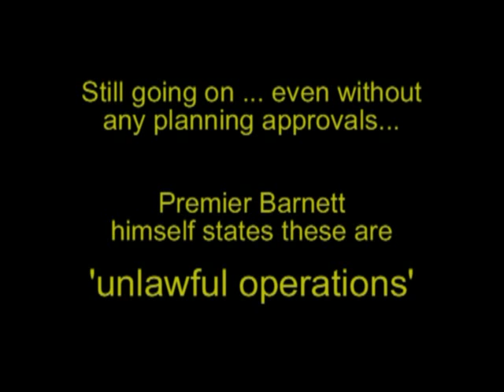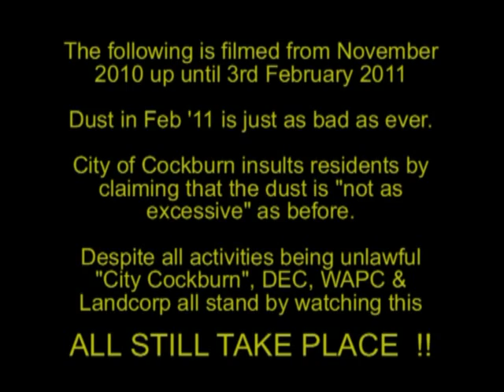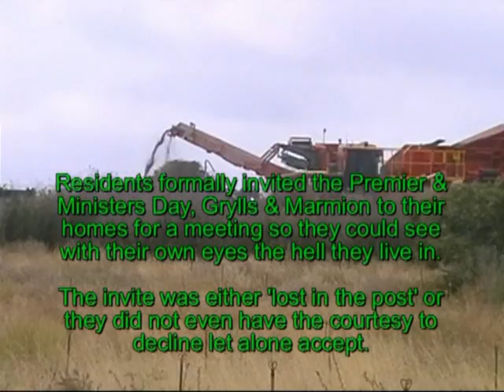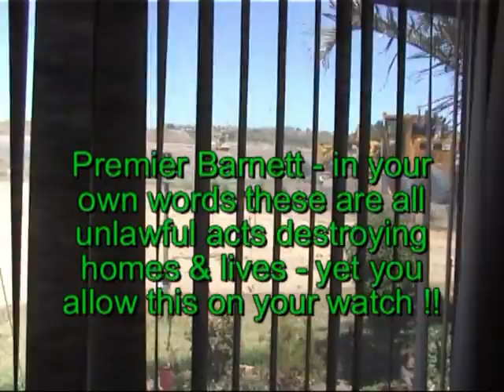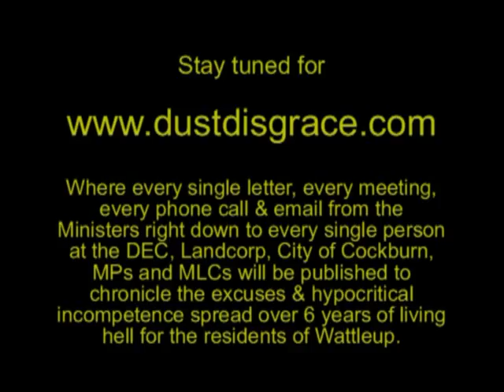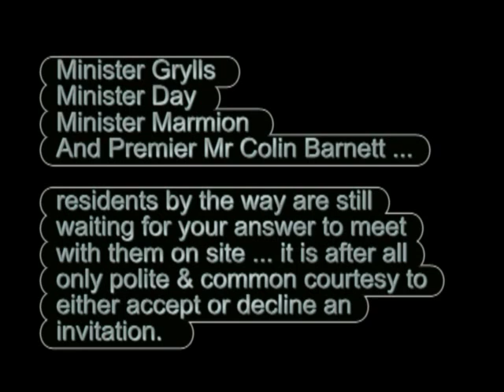Wattleup Dust Disgrace - Perth WA - Feb 2011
The dust disgrace continues into its 6th year - even after the Premier and the Planning Minister admit the operations are and have been unlawful.
Thats right - after being told for 5 years that the site "meets all regulatory compliance and planning approvals" residents discover that the entire site has been operating without planning approvals !!
It took the Government of WA 5 years to discover what they should have found out in 5 minutes way back in 2005 !
How can the DEC, City of Cockburn, Western Australian Planning Commission and Landcorp NOT HAVE KNOWN this diabolical fact for 5 years - it took the collective incompetence of these 4 government bodies 5 years to find this out.
Now that is beyond incompetence - what else could it be ?
Residents go thru 5 years of absolute living hell (see videos), meet 100s of times with authorities, write and make 1000s of phone calls and emails and not even one person from 4 government bodeis checked to see if the site had planning approval ? You would not read about it.
Worse yet - as soon as this diabolical fact was discovered all 4 immediately wrote that it was not their fault and not their responsibility !
But thats not the end of it. The site is still operating and the dust is as bad as ever - see Feb 2011 video footage but these same government bodies sit around doing nothing AND EVEN admit they cant do anything to stop the unlawful works.
Planning Minister John Day REFUSES to explain to residents HOW or WHY he WONT or CANT stop the unlawful works even as he admits they are all unlawful !
The Premier too agress they are unlawful ... and leaves it at that !
The City of Cockburn has the audacity to write that the dust is now "not as excessive as it was before" admitting that there is still dust "but hey its not as bad as it used to be"
This is the same Council that put in writing that the asbestos found crushed meters from homes was quote "not a health concern"
In January 2011 - NEW COMPLETELY UNLAWFUL works started right next to homes - shaking homes violently and spewing up new dust clouds - again the Council admits these too are unlawful (see video) but does nothing about it. they say the WAPC is investigating. When contacted the WAPC stated it knew nothing about these new unlawful activities.
SHAME on all of you for allowing this DISGRACE for 6 years - as Melissa Parke (Federal Member) wrote after visiting the site it is a "SCANDALOUS DISGRACE"
where every email, every phone record , every letter, every meeting over 6 years will be published from Ministers right down to every staff member from the DEC, City of Cockburn, WAPC and Landcorp.